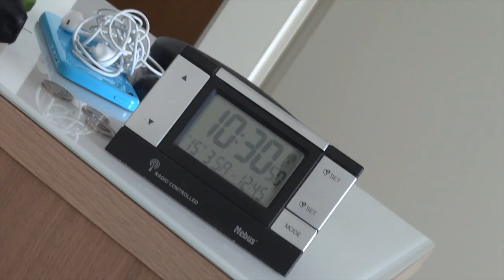N'oublie pas l'essentiel ! - Baleinev Festival 2014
BALEINEV FESTIVAL
23 mai 2014
Yverdon-les-Bains

Acteur: Martin Seydoux

Réalisation : Dylan Guenot

Remerciements:

Marc-André Duverney
soutient psychologique et technique

Comem
prêt de matériel

Travys
soutient logistique

M.Dumas et sa classe
figuration

Florian Segginger & Stéphane Donnet
réalisation de l'animation de fin

ET SURTOUT, N'OUBLIE PAS L'ESSENTIEL !!!
VIENS A L'HEURE LE 23 MAI !